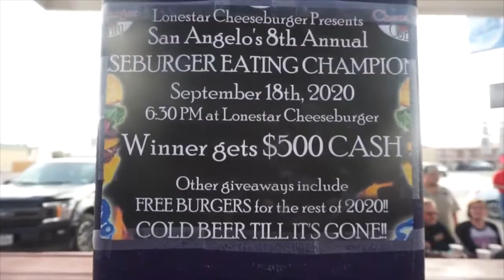One of the Best Eating Contest ($500 Burger Eating Contest in Texas!)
its all about eating contest...and make you amaze the people here

60 minute whiteboard animation video that explains what diabetes is, what my 4 step diet is, how this diet works, and what exactly you need to do. With my formula you can calculate the 4 diet steps depending on your current food intake. During the diet ideally the doctor can reduce the pharmaceutical medication step by step and stop treatment by medication completely.